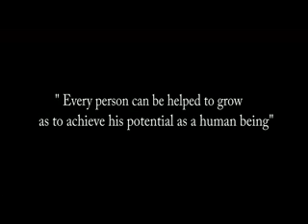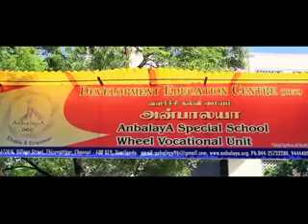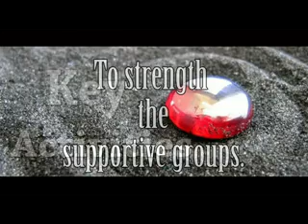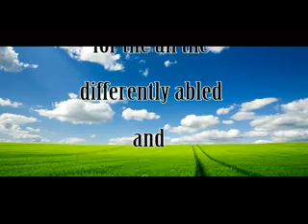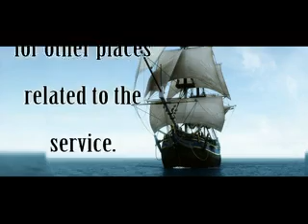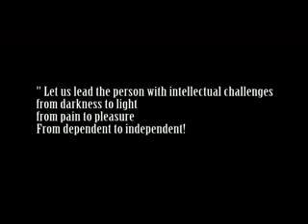A DOCUMENTRY ABOUT ANBALAYA || DEC - ANBALAYA SPECIAL SCHOOL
Development Education Centre is a social service organization working for differently-abled, children and women in northern Chennai and Tiruvallur districts. Founded in the year 1996, the centre has stood its ground in serving the afflicted despite the ignorance and lack of awareness amongst the people. The zeal and the great work of the centre are resolutely based on the selfless service of its staff, volunteers and supporters. They are the pillars of DEC – AnbalayA.

ADDRESS
No.67/4/6, Village Street, Thiruvottriyur, Chennai 600 019, Tamil Nadu, India

or
write to us @